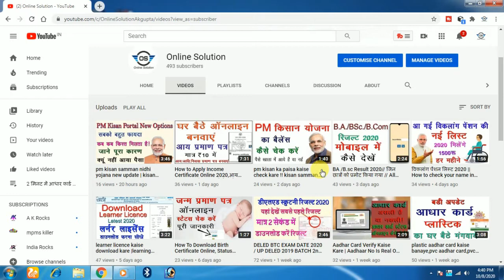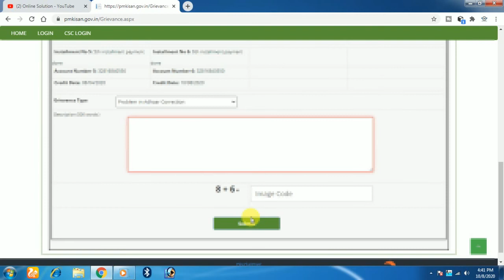pm kisan samman nidhi yojana form online correction किसी भी प्रकार की गलती का संशोधन करें घर बैठे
pm kisan samman nidhi yojana form online correction किसी भी प्रकार का संशोधन करें घर बैठे खुद से

pradhanmantri kisan samman yojana,
pradhanmantri samman nidhi yojana,
kisan nidhi,
pm kisan scheme,
samman nidhi,
kisan samman,
pm kisan list,
www pm kisan,

Pm Kisan Samman Nidhi Yojana new list,pm Kisan Samman Nidhi Yojana ki nai list mein apna Naam kaise Dekhe, how to check pm Kisan Samman Nidhi Yojana new list, pm Kisan Yojana Yojana new list 2020